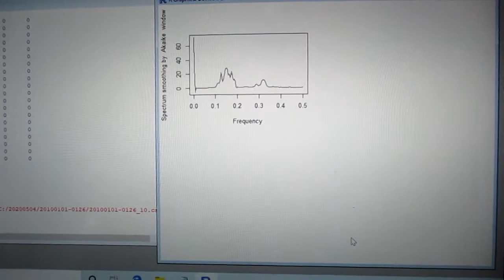超音波の音圧測定解析